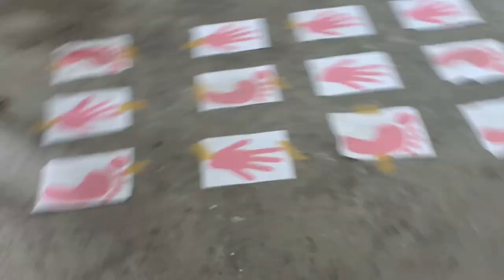FAMILY DAY 2019! (TOGETHER WITH OUR M.E FAMILY)| VLOG #54 | Midea Elisse Diaries💕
Hi MemeLoves!💕😊

MemeDey💕